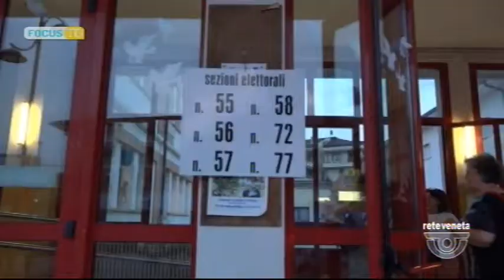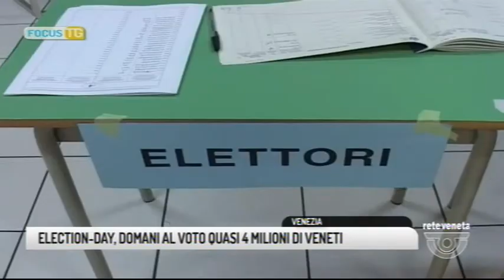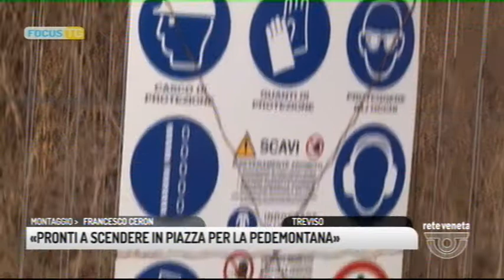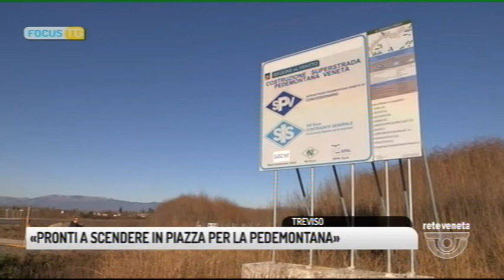FOCUS TG (25/05/2019 19.33.17)